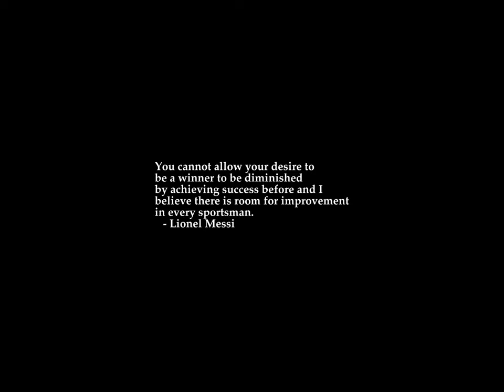Sunrise Time-lapse: Wednesday, March 08, 2023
On this day:
   Alvan Clark born, 1804, astronomer & lens manufacturer
   Howard Aiken born, 1900
   The first case of Spanish flu occurs, killing 50 million to 100 million
   people worldwide, 1918
   Deaths of Denethor & Theoden
   First Annual International Women's Day, 1909
   International Women's Day in former USSR
   Syrian National Day in Libyan Arab Republic
   Women's Day in Guinea-Bissau, Taiwan and Yemen Democratic Republic
   Youth Day in Zambia
   Ron "Pigpen" McKernan (Grateful Dead) dies in California, 1973
   Hector Berlioz dies in Paris, 1869
   Carl Philipp Emanuel Bach is born, 1714
   Carlo Gesuldo is born (date uncertain), 1566
   Alan Hovhaness is born in Somerville, Massachusetts, 1911

Today's random fortune, quote, or snark:
"This is a job for BOB VIOLENCE and SCUM, the INCREDIBLY STUPID MUTANT DOG."
        -- Bob Violence